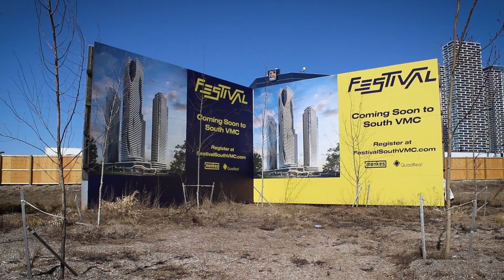Grand Festival Condos in Vaughan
Grand Festival Condos by Menkes Developments
300 meters to subway new transit hubs located at Vaughan Metropolitan Centre
Start of a 160-acre development
Comprehensive urban community
70,000 sqft of vibrant lifestyle amenities
25,000 sqft of a wide variety of dining, shopping, and entertainment options
Two of the best developers in Canada